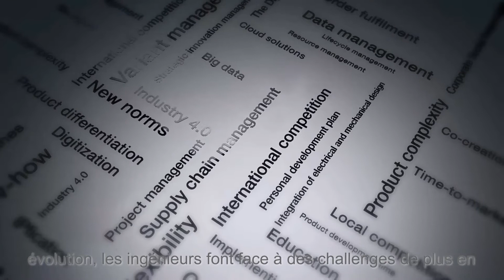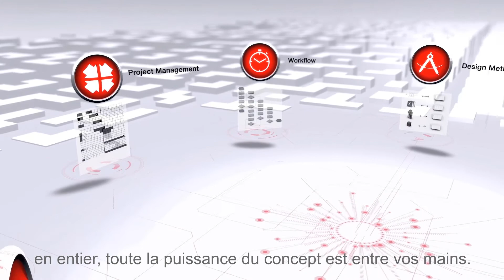EPLAN Experience - Your Gateway to Greater Efficiency_FR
Dans un monde où l’ingénierie automatisée est en perpétuelle évolution, les ingénieurs font face à des challenges de plus en plus importants.

EPLAN, éditeur de solutions d’ingénierie pour la planification et la documentation des projets d’automation, s’implique à vos côtés pour aider à résoudre ces problématiques.

Une manière d’améliorer votre efficacité ? Accélérer votre développement produit et focaliser vos ressources sur les tâches à forte valeur ajoutée.

Pour cela, vous devez mettre en place de nouvelles pratiques au sein de votre organisation et ce n’est pas si simple !

Pour vous aider, EPLAN a développé un concept appelé EPLAN Experience